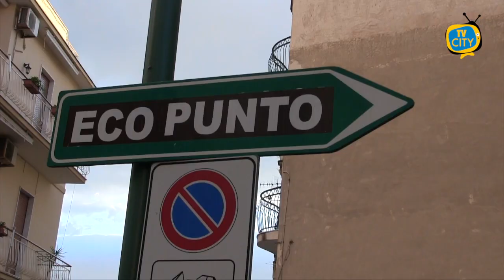Gestione rifiuti a Torre del Greco, la dirigente Sacco risponde alle domande dei cittadini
“L’amministrazione si impegna a fare maggiori controlli, ma ognuno deve fare la sua parte”. La dirigente del settore Nu Claudia Sacco risponde nella lunga intervista di TVCITY alle richieste e alle criticità segnalate dai cittadini sul fronte rifiuti.

Il Comune, di concerto con la ditta, sta lavorando per far fronte alle carenze, ma i tempi per andare a regime sono ancora lunghi.

Già a partire dal prossimo fine settimana, assicura la Sacco, saranno intensificati i controlli, anche con le guardie ambientali.